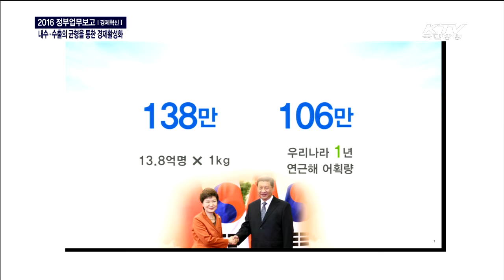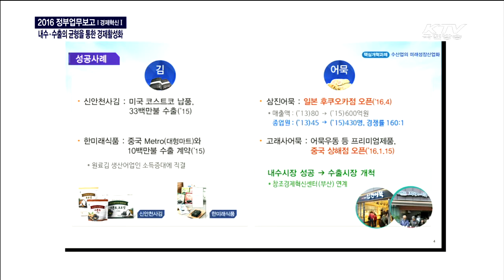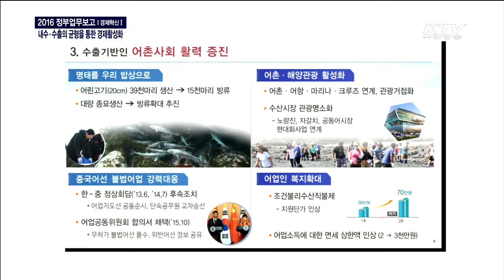- 2016 정부부처 업무보고 - "해양수산부"